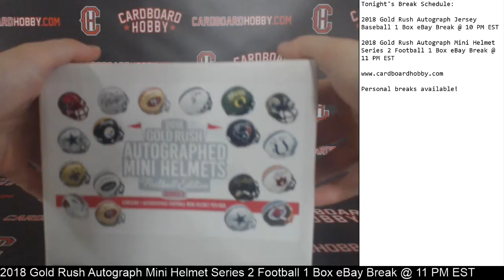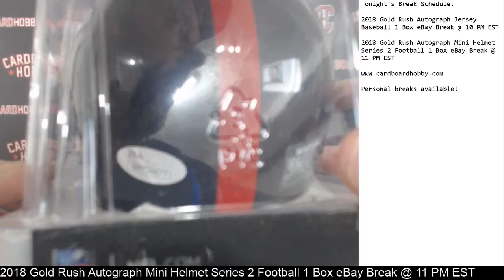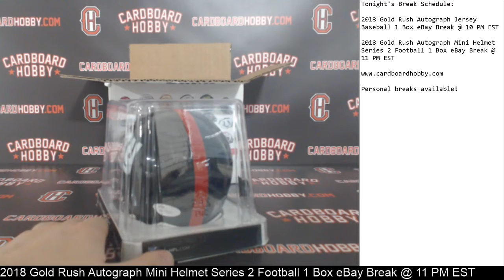2018 Gold Rush Autograph Mini Helmet Series 2 Football 1 Box Break eBay 6/20/18